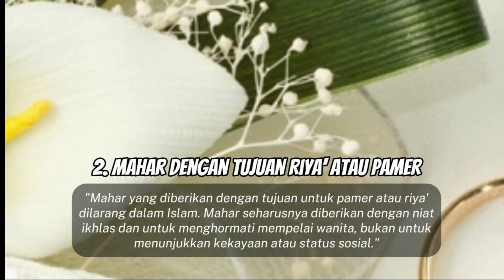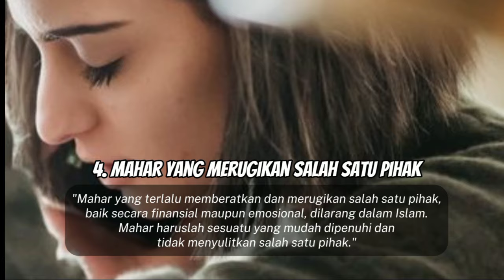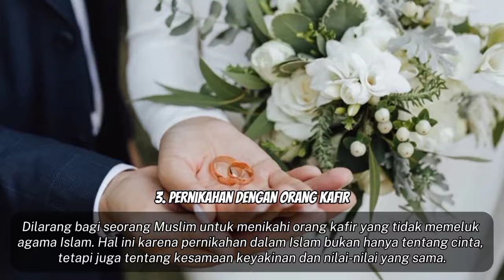MUSYRIK !! MAHAR INI HARAM UNTUK PERNIKAHAN DAN 5 JENIS PERNIKAHAN YANG DILARANG DALAM ISLAM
Assalamualaikum
DISCLAMER
Wassalamualaikum